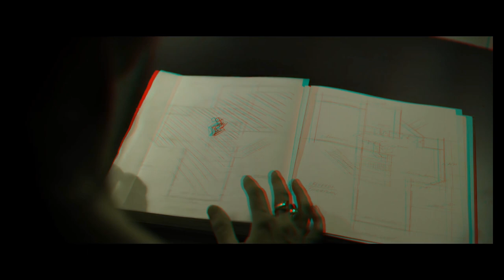😈 3D THE NIGHT HOUSE Anaglyph Movie Trailer 2021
Watch in 3d anaglyph The Night House Movie Trailer. Use anaglyph glasses.

The Night House is an American psychological horror film directed by David Bruckner, based on an original screenplay by Ben Collins and Luke Piotrowski.[3] The film stars Rebecca Hall as a widow who discovers a dark secret about the house her late husband built. Sarah Goldberg, Evan Jonigkeit, Stacy Martin, and Vondie Curtis-Hall also star.

The Night House had its world premiere at the Sundance Film Festival on January 24, 2020, and was released in the United States on August 20, 2021, by Searchlight Pictures. It received generally positive reviews from critics, with praise for Hall's performance.

See The Night House movie trailer in 3d with anaglyph glasses.